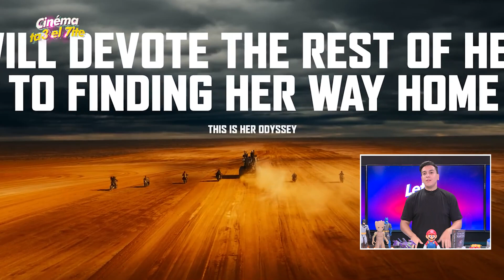December 2023 Movie & Series Trailer Roundup | What to Expect!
Unveil the upcoming cinematic delights! Join the discussion on the latest trailers for December 2023 movies and series. Dive into the excitement with exclusive insights and surprises.

اكتشفوا الأفلام والمسلسلات القادمة! انضموا إلى الحديث حول أحدث الإعلانات لأفلام ومسلسلات ديسمبر 2023. استعرافوا الإثارة مع رؤى حصرية ومفاجآت.

00:00 Intro
00:45 The boys
02:04 House of the Dragons
04:33 Fallout
06:04 Halo
07:12 Furiosa : A Mad Max Saga
08:48 Leave the Wolrd Behind